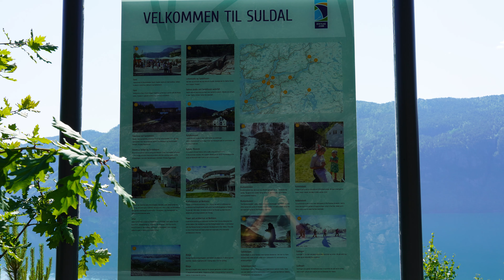Norwegen Roadtrip 6 - Geheimtip für Norwegens Touristenstraße "Ryfylkevegen" ein Angelparadies???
Norwegens Touristenstraße Ryfylkevegen wird von mehreren Fjorden gesäumt. Am Josefjord sehen wir mehrfach Fischzuchten. also scheint der Fjord besonders reich an Fischen und geeignet für Fischzucht zu sein. Aber wir haben noch einen anderen Geheimtip für Angler. Schaut und seid gespannt.